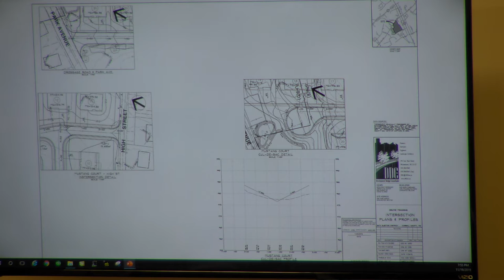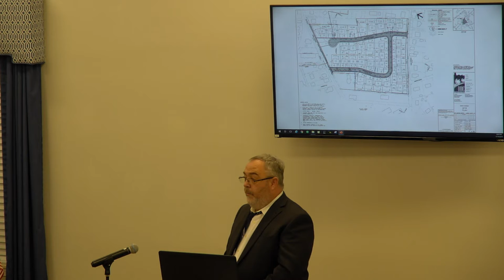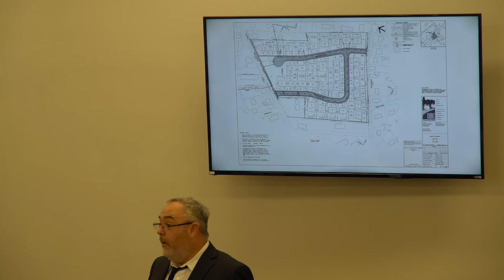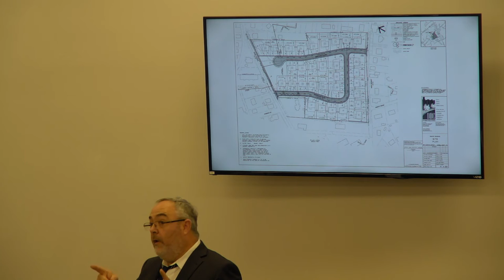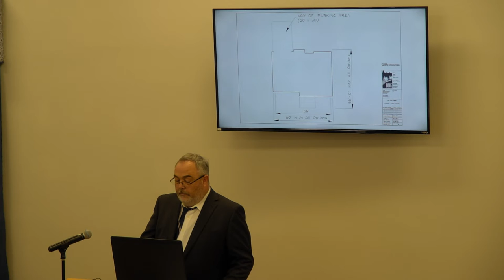Manchester Planning and Zoning Meeting 11-19-2019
Watch coverage of the Manchester Planning and Zoning Meeting from Tuesday, November 19th, 2019.